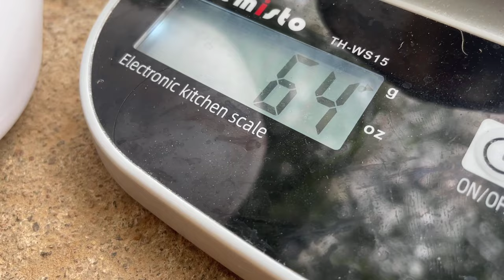Easy beginner soap - 100% Olive oil soap (castile cold processed soap)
Soap ingredients in the video
Sodium hydroxide: 64.35g
Water: 190g
Olive oil: 500g
Water as % of Oils: 38%
Super Fat: 5%
Here are three lye dangers it’s important to know about during soap making
1. Lye is highly caustic
 It is very corrosive and may cause damage (such as chemical burns and even blindness) if it comes into contact with the skin. Lye should never be inhaled or consumed – it can be fatal if swallowed.
2. Dissolving lye in water is a highly exothermic process
3. Avoid lye coming into contact with aluminum

Safety during soap making
‌Add lye to water (not water to lye) when making a lye solution
‌Work in a well-ventilated area
‌Wear long, thick gloves
‌Wear goggles
‌Wear a mask/respirator
‌Wear protective clothing

Let's stay in touch! For more day to day updates check our instagram and facebook profiles:      ​